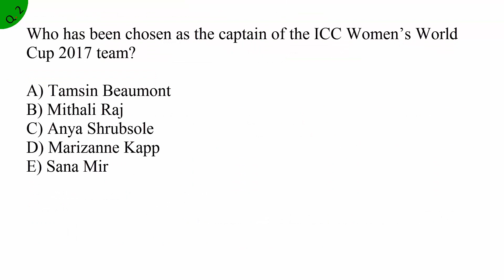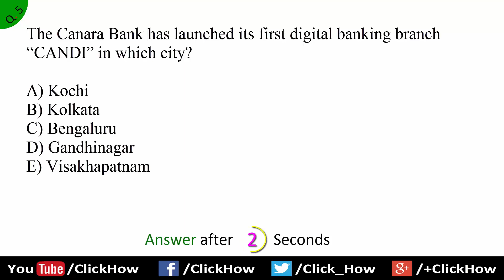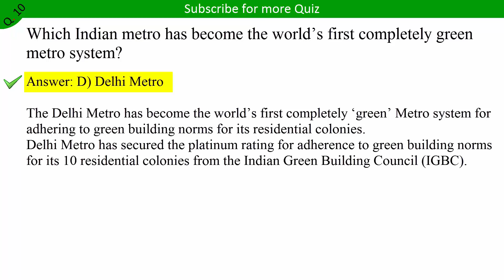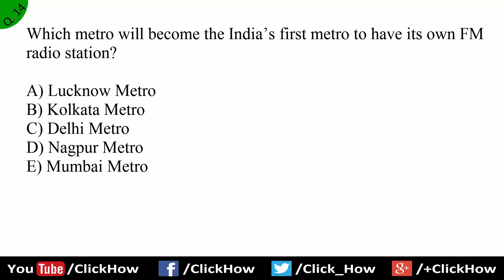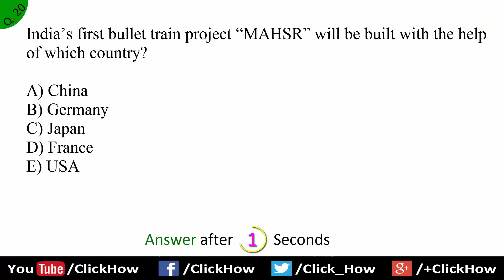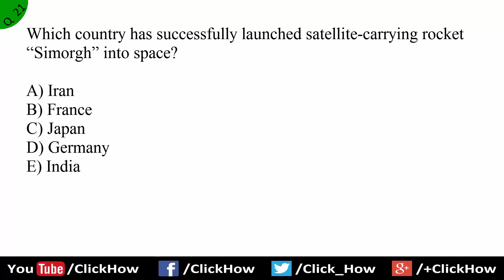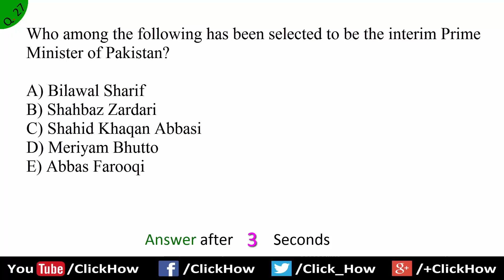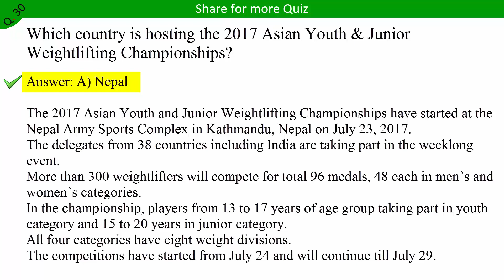July 2017 4th week Part 1 - Latest Current Affairs GK Questions and Answers for All Government Exams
Click How Quiz: Most Important July 2017 4th week Part 1 (July 22 to July 31) Current Affairs GK Quiz Questions with Answers for Competitive exams like SBI, SBI PO, IBPS, IBPS PO, RBI, SSC, SSC CGL, IAS, UPSC, IFS, Indian Police, Indian Railways, LIC, Insurance, other Bank exams.

Every Questions have an Answers and full Explanations that's help you to understand easily. All Important Questions are taken from the Best News Papers Like: The Hindu, The Times of India, Indian Express, Hindustan Times, The Economic Times, Business standard, BBC, The Hindu Business Line, India Today, RBI Bulletins. Explanation or More Information related to GK Questions are taken from the Google, Yahoo, Wikipedia, Quora.

≺ Click How ≻